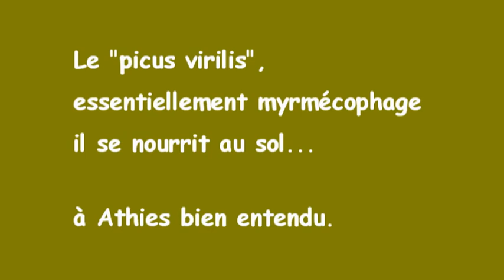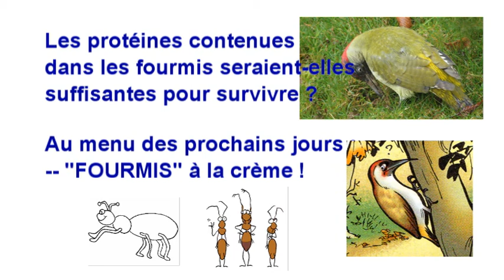Pic-vert se nourrissant de fourmis.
Le pic-vert est essentiellement myrmécophage (mangeur de fourmis) il se nourrit au sol.
Cet instant rare a été filmé à travers une vitre, hors la vue de ces oiseaux assez peureux aussi près d'une habitation (4 à 5 mètres).
Une seule visite de ce couple de pic-vert, et pourtant les fourmis ont envahi la pelouse. Sans doute les fourmis sont moins goûteuses ici !